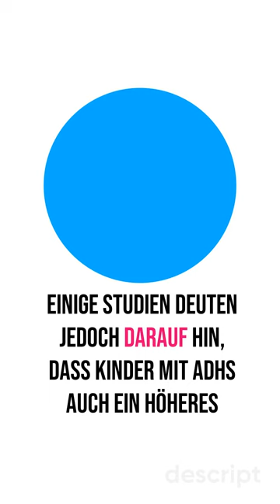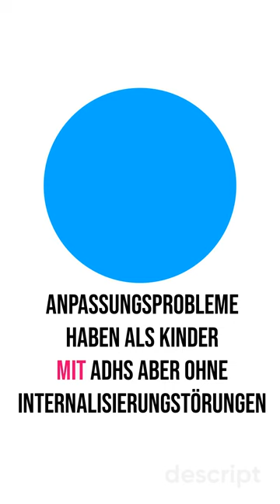ADHS und Internalisierungsstörungen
Kurzes Video zum Thema ADHS und Internalisierung (also frühe Stimmungsprobleme wie Depression Angst oder körperliche Symptome wie Bauchschmerzen und Kopfschmerzen) bei Kindern und Jugendlichen mit ADHS. Internalisierung im Kindesalter (häufiger bei Mädchen mit ADHS) bestimmen dann später das Ausmaß von psychischen Folgeproblemen im Erwachsenenalter.